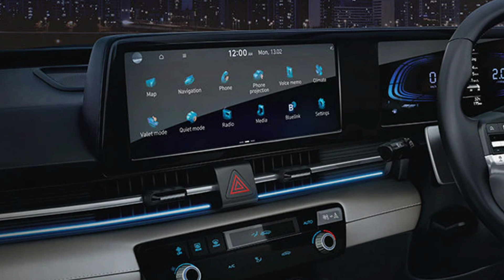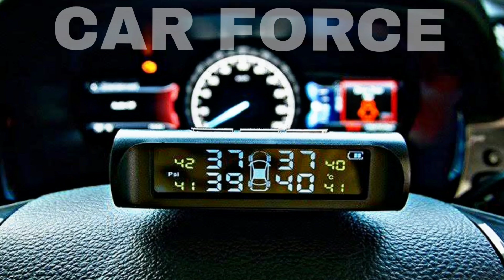Hyundai Verna 2023 S Model - Full Detailed Video | 2023 Verna S Variant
2023 verna S model full review
2023 verna S variant full walk around
2023 Verna S variant